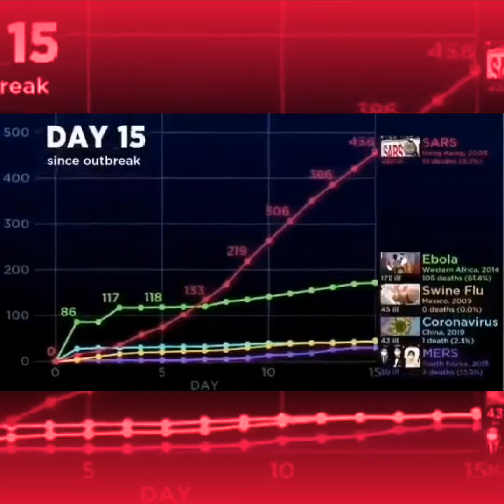Inevitable🆘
This RO being referred to in this paper isn’t peer reviewed, however it seems in line with the dreadful and drastic footage and actions taken in China:

Volume up. Spread, download, upload.

Thanks to Mackelmore for the original and Soultones for the cover.